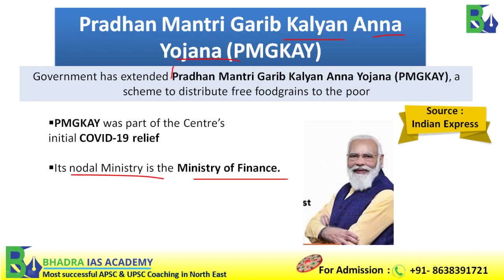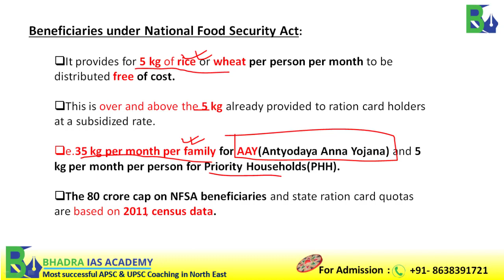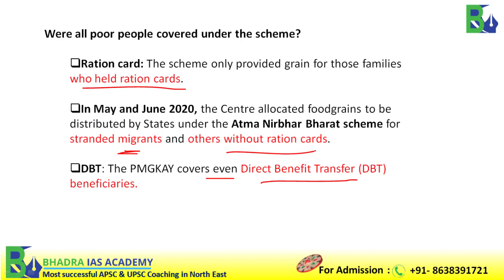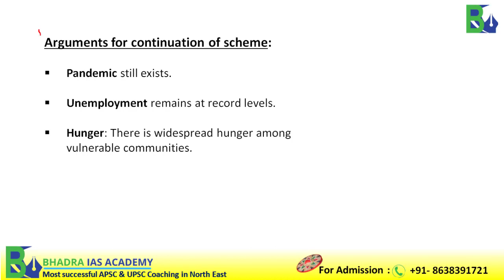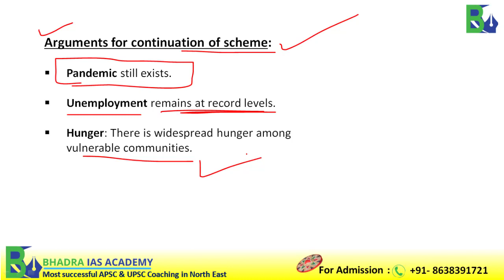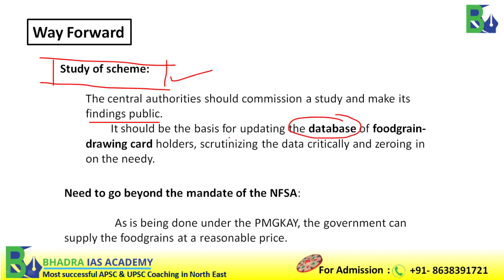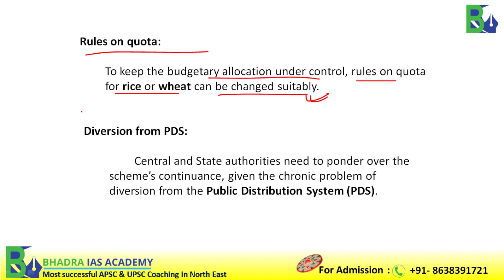Assam Current Affairs The Assam Tribune Analysis 20th-nov'2022 Current Affairs for APSC & UPSC